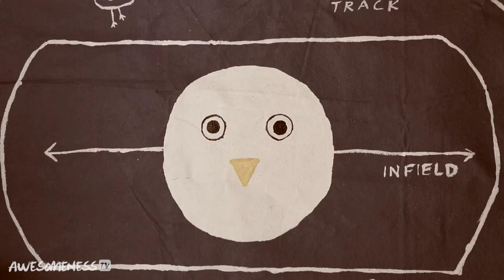Kid History: Pillow Fight with Ricky Dillon and Kian Lawley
Have you ever wondered when the first Pillow Fight happened?  In our new series Kid History, we'll give you the story between great moments in Kid History!  What moment in kid history do you want to see?

→ CREDITS ←
Narrator: Zac Pullam
Policeman: Aaron Eisenberg

Directed, Produced, and Edited by: Will Eisenberg
Written by Aaron & Will Eisenberg
Line Producer: Kimberly Hwang
UPM: Simon Fink
Director of Photography:  Jeff Cohn
Production Designer: Anna Helm
Sound Mixer: Dennis Schweitzer
Assistant Editor: Jared Martin
Graphics: Luke Ruegger
Gaffer: Katie Walker
Swing: Jason Hamidi, Chris Parente
Art Department: Chris Kaye
Art Production Assistant: Sophia DiMatteo
Production Assistant: Ethan Wellin

→ AWESOMENESSTV ←

→ AWESOMENESSTV SHOWS ←

→ AWESOMENESSX SHOWS ←